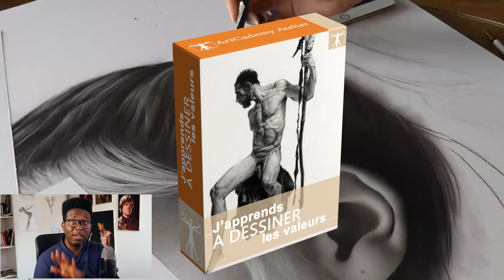😱 Un monstre du dessin hyperréaliste, BO*DEL, mais c'est quoi son secret ?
Comment elle fait ça, c'est quoi sa technique ? aujourd'hui, je fais une analyse du portrait de billi eilish qu'a fait silvie madhal.